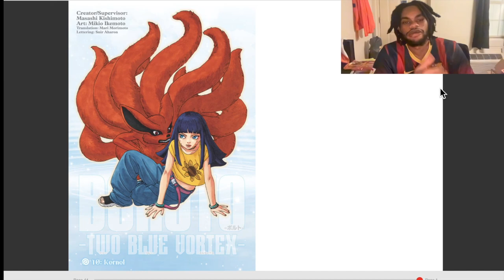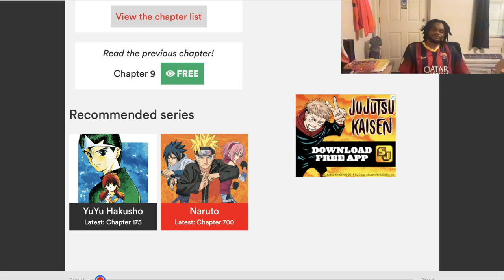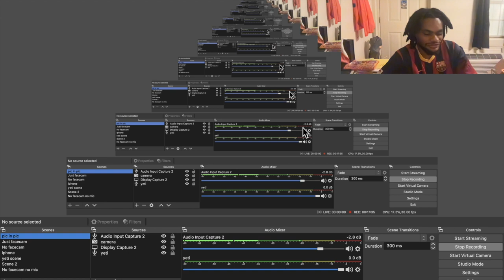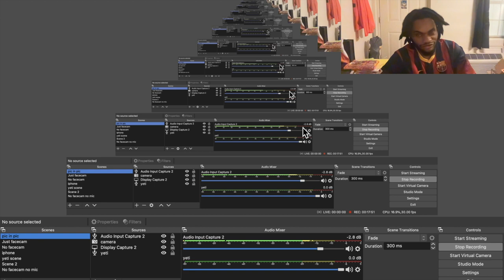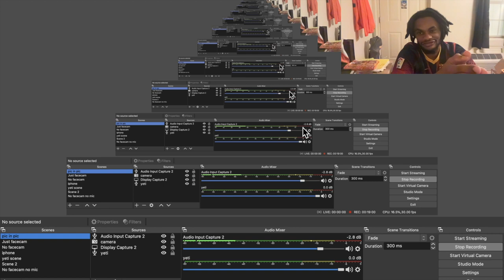[Boruto] Kushina + Naruto = POTENTIAL GOAT? | Two Blue Vortex Ch 10 Thots